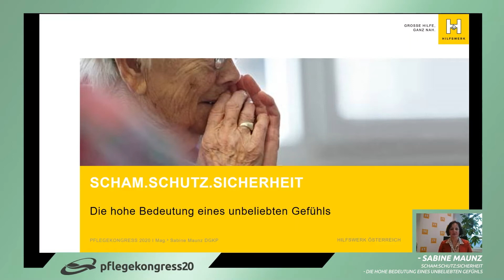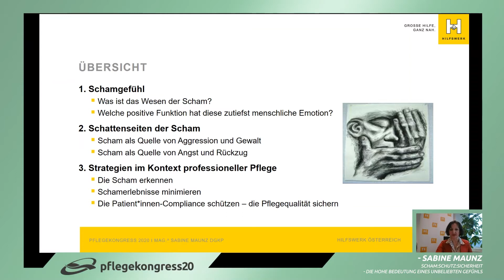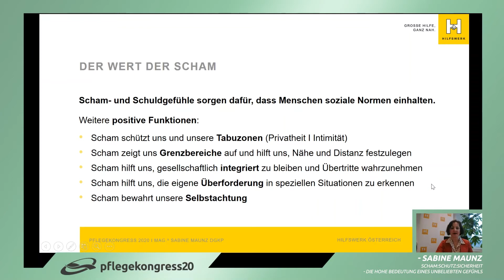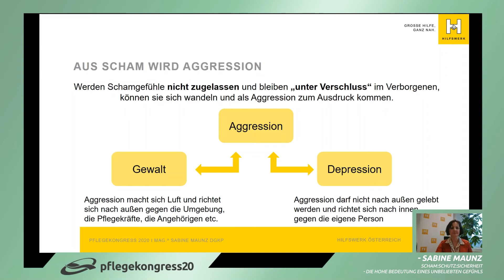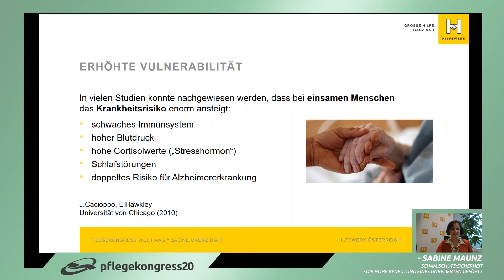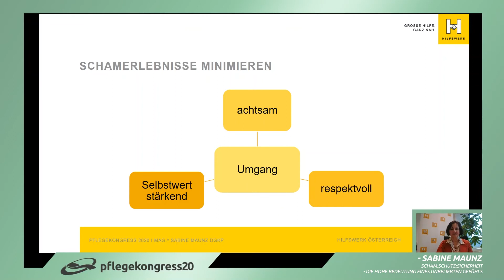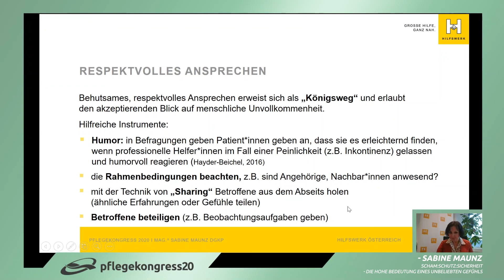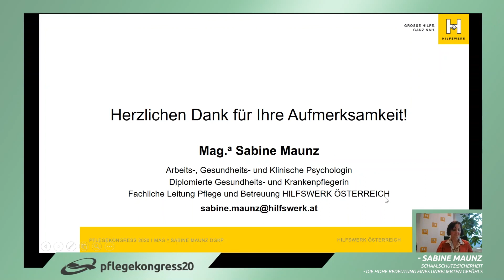Pflegekongress20 - Scham:Schutz:Sicherheit - die hohe Bedeutung eines unbeliebten Gefühls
Mag. Sabine Maunz
Scham:Schutz:Sicherheit - die hohe Bedeutung eines unbeliebten Gefühls

Das Schamgefühl zu thematisieren ist nicht ganz einfach – Scham ist unbeliebt. Trotz hoher Bedeutung für den Pflegealltag wird kaum über Scham gesprochen. Erst allmählich wird diese gläserne Schwelle thematisiert und die enorme Auswirkung auf das Gelingen von professionel-len Pflegehandlungen, auf die Bedeutung von Schutz und Sicherheit für zu Pflegende sowie auf den Zugewinn an Lebensqualität bei Betroffenen erkannt.
J. Tiedemann, Psychologe und Psychotherapeut attestiert: „Für so manchen ist Scham das un-angenehmste Gefühl, das er sich vorstellen kann“. Die belastende Qualität des Schamgefühls vermag die verzweigte Psychodynamik, welche sich hinter dem beobachtbaren Verhalten ver-birgt, zu erklären.
Pflege- und Betreuungskräfte stehen tagtäglich vor der Herausforderung, mit schambesetzten Situationen umzugehen. Scham tritt nicht nur auf der Seite von Pflegebedürftigen auf, Scham trifft auch die Pflegenden selbst immer wieder in unterschiedlichen Pflegesituationen. Daher ist es höchst lohnend, dem unbeliebten Schamgefühl unsere Aufmerksamkeit zu schenken und Wege aufzuzeigen, welche die Häufigkeit und die Intensität von Schamerlebnissen zu reduzie-ren helfen.
Durch einen professionellen Umgang mit der Scham der/des Betroffenen und oftmals auch der Beschämtheit der Angehörigen können Pflege- und Betreuungskräfte einen entscheidenden Beitrag leisten, um den negativen Folgen wie zum Beispiel dem Ablehnen von förderlichen Pflegemaßnahmen, entgegen zu wirken.
Dazu ist es wichtig, die Schamgefühle richtig zu deuten, wissen, wodurch das Schamgefühl in der Pflegesituation ausgelöst wurde, und die Ansatzpunkte zu kennen, die zur Bewältigung der schambesetzten Sprachlosigkeit führen.
Wie kann das gelingen? Indem wir das Wesen der Scham verstehen und ihre positiven Funkti-onen für den Pflegeprozess nutzen. Scham trägt dazu bei, die Privatheit und Intimität zu schützen. Sie dient als eine Art Alarmsignal in Situationen, die überfordernd sind und die Integrität gefährden. Scham schützt dort, wo man Gefahr läuft, eigene Grenzen zu ignorieren. Es kann aber auch gelingen, indem wir die Schattenseiten der Scham erkennen und sie als potenzielle Auslöserin für Aggression und Gewalt in der Pflege berücksichtigen. Verdeckte Scham unter-gräbt das Selbstwertgefühl und fördert Angst und depressive Stimmungslagen. Am Beispiel der Inkontinenz, einem wichtigen Feld in der Langzeitpflege, soll aufgezeigt werden, wie die psy-chodynamische Problemkette bei verdeckter Scham das Rückzugverhalten von Betroffenen befeuert.
Mit den geeigneten Strategien im Kontext professioneller Pflege und Betreuung kann ein güns-tiger Einfluss auf die Patienten-Compliance genommen und ein tragfähiges Fundament für die Beziehung zwischen Pflegeperson und zu Pflegenden geschaffen werden.
Daher ist es an der Zeit, ein unbeliebtes Gefühl aus der Tabuzone zu holen und einen konstruk-tiven Umgang damit zu kultivieren.